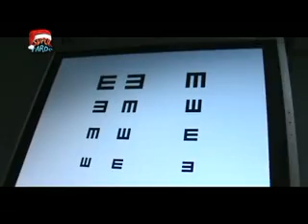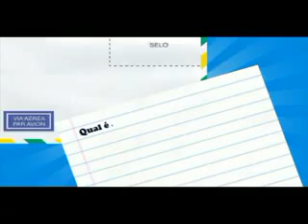ÓTICAS DINIZ / MOSSORÓ